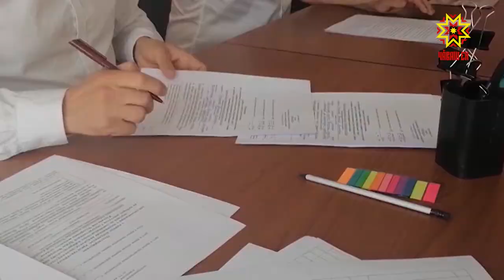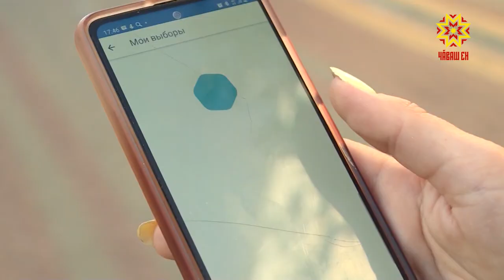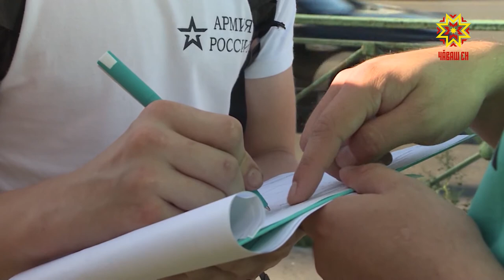Суйлав - 2021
Авăн уйăхĕн 19-мĕшĕнче Раççей Патшалăх Думин тата Чăваш Ен Патшалăх Канашĕн депутачĕсен суйлавĕ. Ку эрнере суйлав кампанийĕн пысăк пĕлтерĕшлĕ тапхăрĕ вĕçленчĕ. Депутат пулас текенсем тĕп суйлав комиссине сасăлава хутшăнма ирĕк ытса кирлĕ хутсем илсе çитерчĕç.